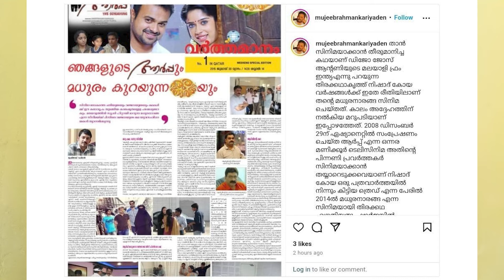NIVIN പറഞ്ഞത് കള്ളം 😡😡| ഇത് എന്റെ സിനിമ മോഷ്ടിച്ചതാണ് | ആ ചാക്കോച്ചൻ സിനിമയും മോഷ്ടിച്ചതിന് തെളിവ്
Music in this video owned by Deskant - Topic
black bullet music